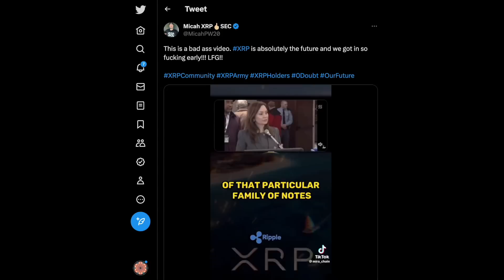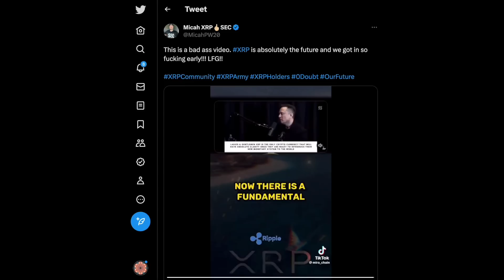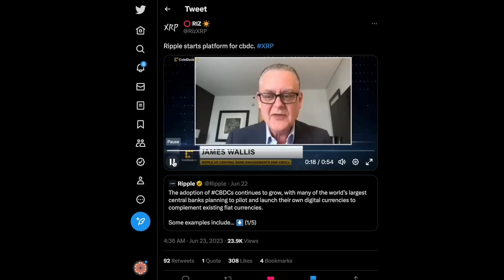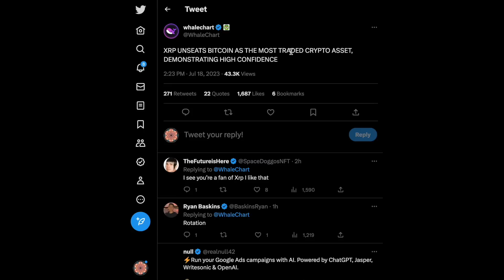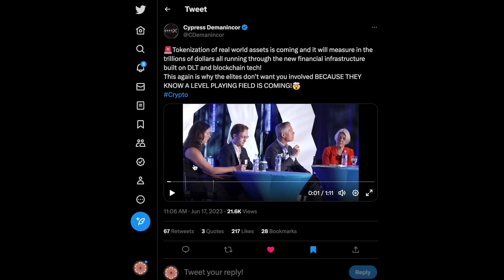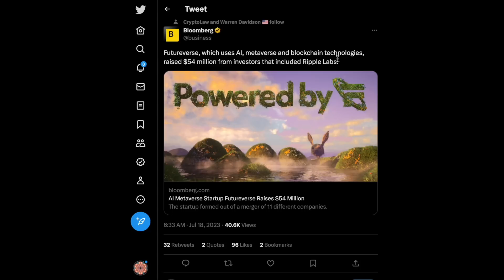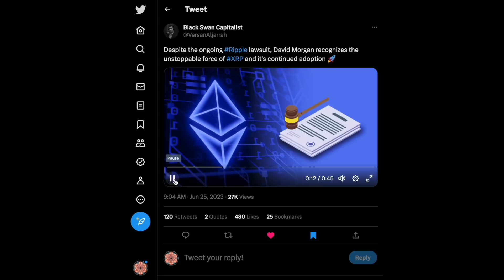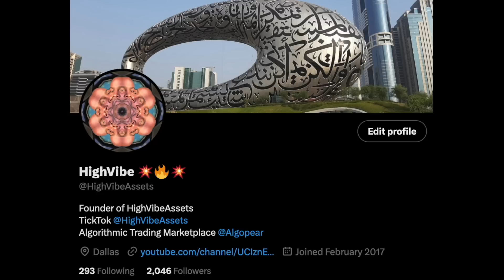"XRP" 🚨 1000X RETURNS FOR XRP HOLDERS 🚨 INSTANT WEALTH🔥90% OF COUNTRIES INK DEAL WITH RIPPLE 4 CBDC